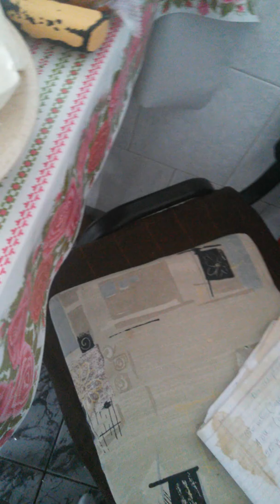GATIM O SUPER PIZZA! VLOG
sa aveti o zi faina!